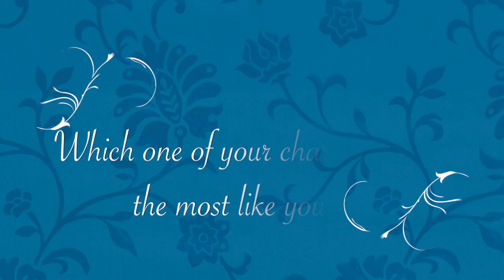Emma, a new Jane Austen Musical by Paul Gordon Behind the Scenes Footage - Meet Mrs. Elton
This is bonus, behind the scenes material from the actress playing Mrs Bates, Mrs. Elton and MORE in the musical version of Emma. A new SoundStage Musical by Tony Nominated Composer, Paul Gordon. Get to know the cast and creatives and come join us for the full production